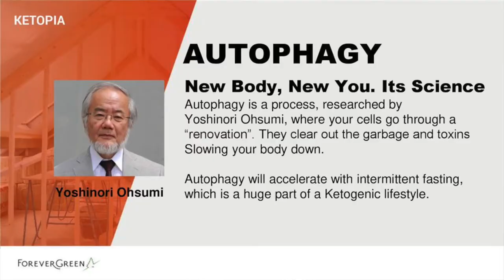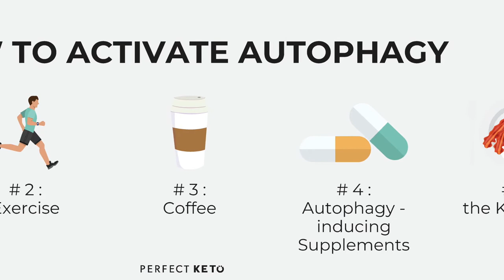High Intensity Interval Training ( HIIT) can increase Weight Loss | Break a stall | Autophagy| Keto